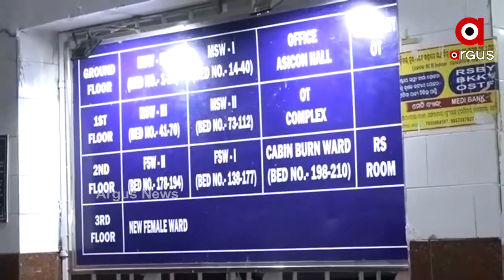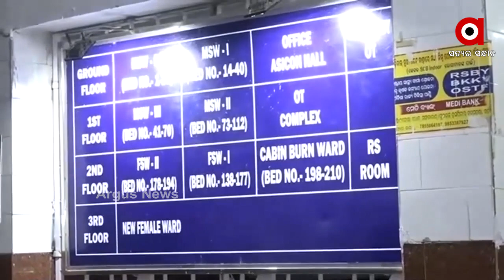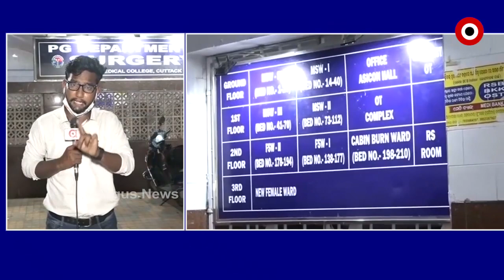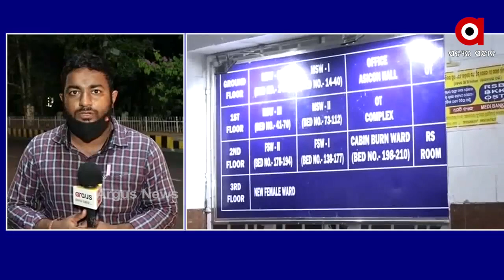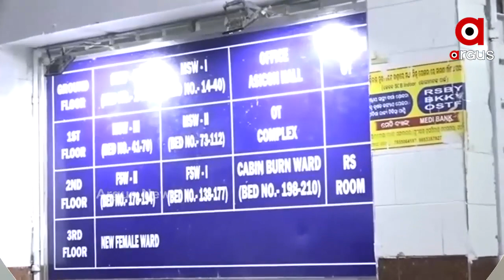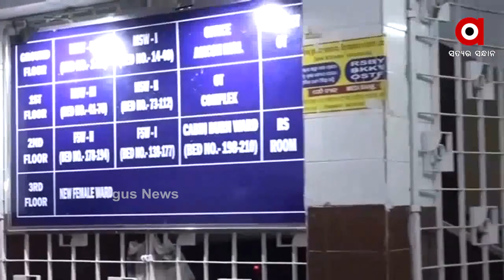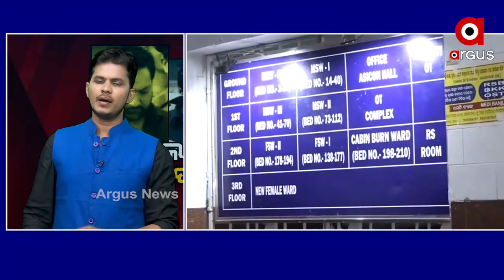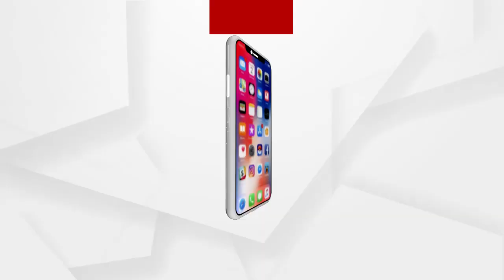BIG_BREAKING:ଖସିଲେ ନା ଖସାଇଦେଲେ !